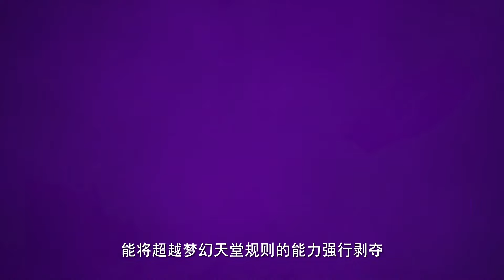🔥🌀第96集最新预告！门笛预言失败，龙皓晨开启阵法成功困住阿宝，圣采儿霸气施展地狱之花！【神印王座 Throne of Seal】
喜欢C-drama的朋友要支持正版哦，下载WeTV APP可以看全集正片：